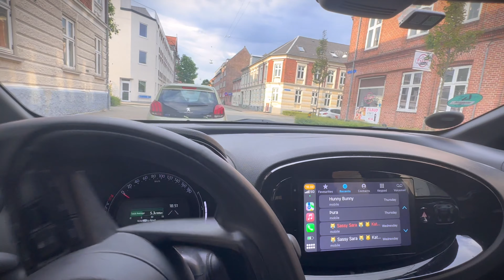Ghazab Ka MAUSAM 😱🌩️| Sara Ka Mood | Living In Denmark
In today’s vlog, join us as we navigate through the unpredictable Danish weather on Sara's first day at her new school! 🌂 From the excitement of starting fresh to the challenges of adjusting to a new environment, watch as Sara experiences a rollercoaster of emotions. Will the stormy weather match her mood, or will she find the silver lining? Tune in to see how the day unfolds in beautiful Denmark! 🌦️